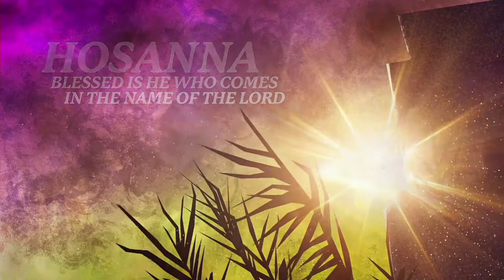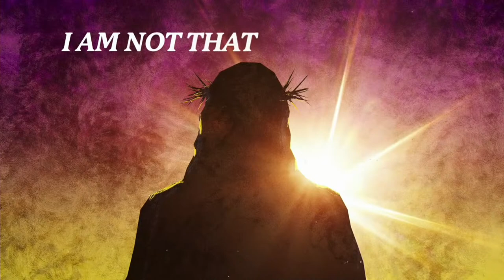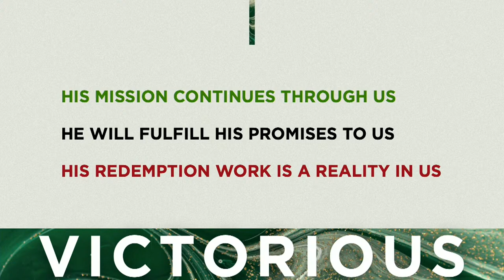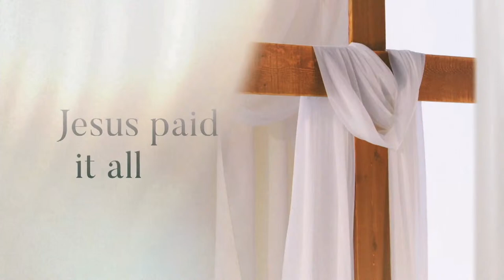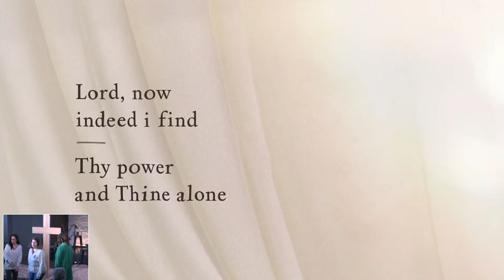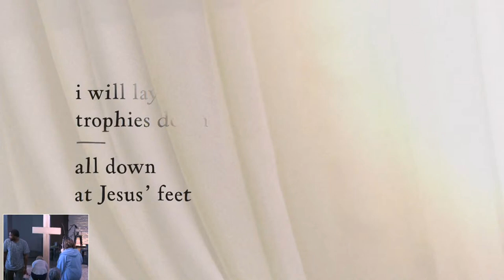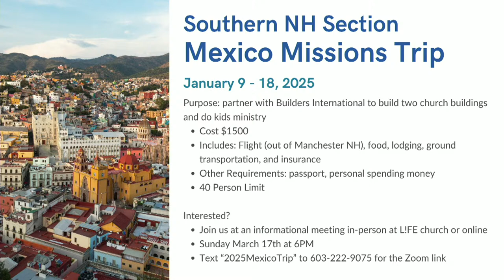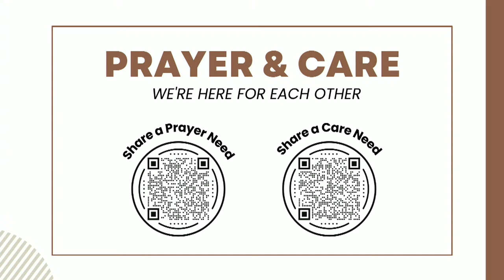Victorious on the Cross | Pastor Abi Cyr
Hey friends! Thanks for joining us online. Wherever you are in your journey with Jesus, we're here to walk forward with you. Enjoy the Gathering!